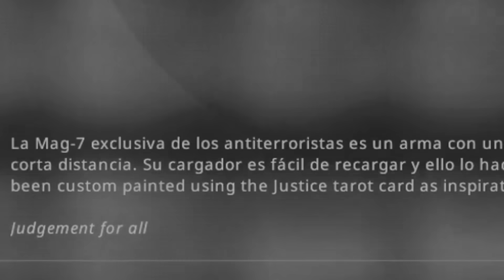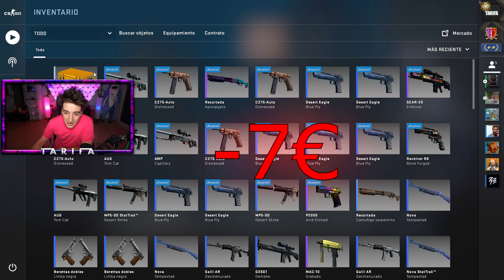ABRO LA NUEVA CAJA PRISMA 2 Y CONSIGO ... | CS:GO [ BYTARIFA GAMING ]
Hoy os traigo un vídeo en el que bytarifa habré la nueva caja de counter strike  cs:go. Espero que os guste este vídeo abriendo la prisma 2 a por el cuchillo ;)

NOS VEMOS :)